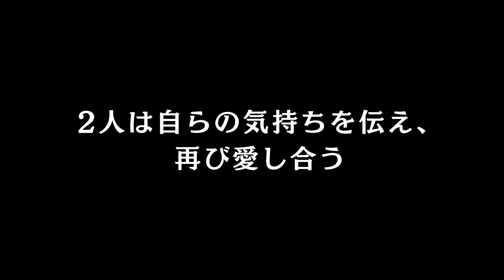ドラマCD「コヨーテ Ⅳ」試聴動画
【初回限定生産盤】
定価：5,500円(税込)
①座裏屋蘭丸先生描き下ろし
　オリジナルエピソード「sweet days 21 -マレーネの勘違い-」小冊子付き
②座裏屋蘭丸先生原案のオリジナルエピソードのミニドラマを2本収録
　    1.「sweet days 17 -泡風呂-」
　    2.「sweet days 20 -ほろ酔い2-」

【通常盤】
定価：4,400円(税込)
※本編のみを収録したCD2枚組

【出演】
コヨーテ    ：小野友樹
マレーネ    ：興津和幸
キーファー：竹内良太
アレン        ：帆世雄一 　ほか

【Story】
「きっと全てを手にいれるのは難しい事だから…」

〈人狼〉であることを隠しながら暮らすコヨーテと、マフィアの後継者だが、
バーで働くピアニストのマレーネ。
マフィアと人狼の抗争が激化する中、2人は自らの気持ちを伝え、
再び愛し合う。しかし、マレーネは本家に連れ戻され軟禁状態に。
彼の身を案じるコヨーテは、マレーネを解放できないかと思索するが――。